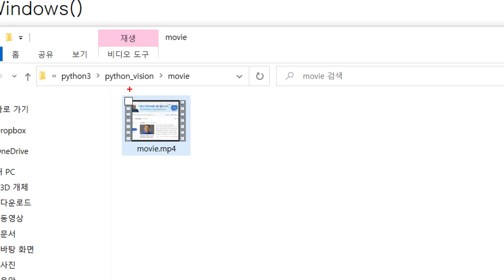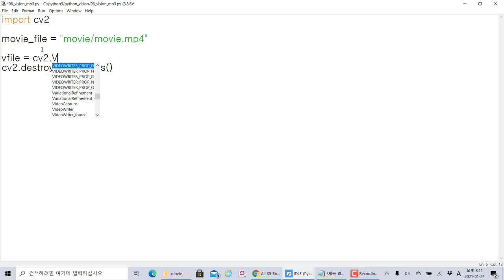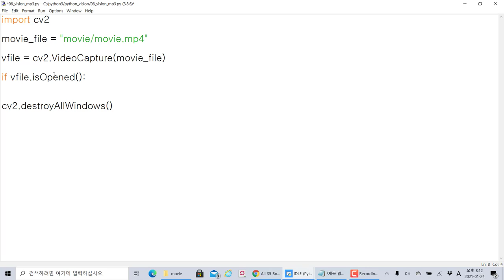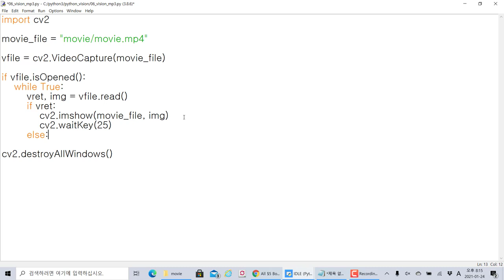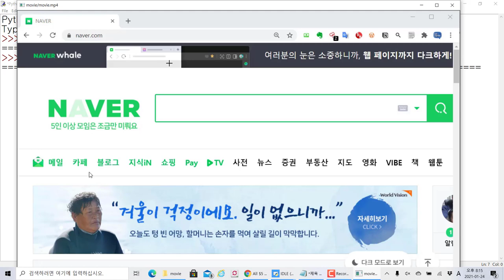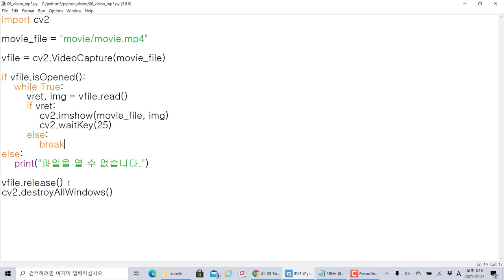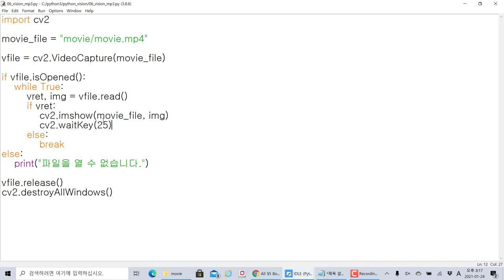파이썬 OpenCV 로 비디오 파일 불러오기!! 컴퓨터 비전 영상 처리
보안프로젝트 ) 에서 제공하는 IT 강의입니다. 이번 강의 주제는 "파이썬 OpenCV 로 비디오 파일 불러오기!! 컴퓨터 비전 영상 처리" 입니다.

OpenCV를 이용하여 최근 머신러닝과 AI 이미지 처리와 자율 주행, CCTV 산업에서 많이 사용하고 있습니다. 파이썬의 opencv 라이브러리를 이용하여 후에 데이터분석, 자동화 분석과 연계를 할 예정입니다.